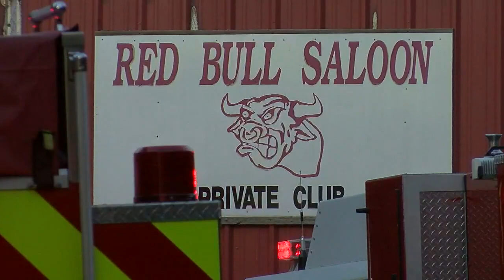Red Bull Saloon in Henderson County deemed complete loss after fire engulfs building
Crews have contained a fire at The Red Bull Saloon on SH 31 between Brownsboro and Murchison.